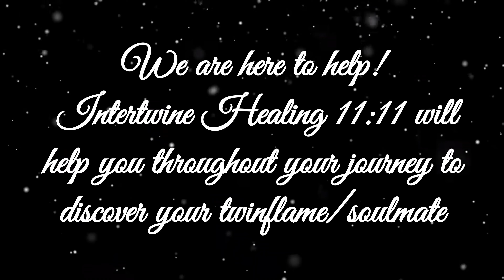Intertwine Healing & Therapy OFFICIAL TRAILER!